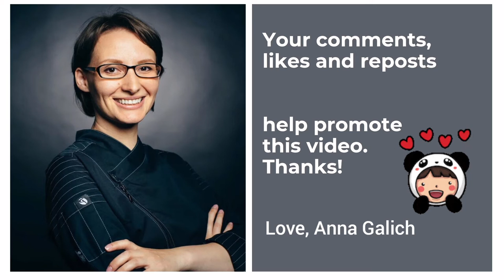A Beginner's Guide to Sugar Flowers in English technique. Tutorial #1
How to make sugar paste flowers to decorate a cake? In this video, A Beginner's Guide to Sugar Flowers in English technique. Tutorial #1 You will learn all about modeling flowers from sugar paste. Sugar flowers of malayalam are made using wire and tape tape. We will also go through the work with stamens.
Sugar flowers small in the English technique is not easy to master. Novice masters need to be patient. At first, it will take a lot of time to decorate the cake in this way. But as you master the technique of modeling flowers for a cake, the speed of modeling, as well as the pleasure of the process, will increase. These sugar flowers are not completely edible.

To sculpt flowers from sugar paste, you will need:
- Wire No. 22 for the stem,
- Wire No. 30 for sugar flower petals and leaves,
- Floristry Tape,
- Sugar paste (In this video I use a fondant for sugar flowers Fun Cakes (Holland). But you can sculpt flowers on a wire and from homemade milk mastic - a link to the recipe of which you will find in the attached comment under this video master class gum paste flower making.
- sugar flowers tools: PME Dresden Tool , PME CUTTING WHEEL , JEM TOOL #12
PETAL VEINER, Rolling pin.
- Sponge and board for sugar flowers.

📍 If you liked the DIY video master class on modeling sugar flowers for decorating a cake, please share the link in any social network, I will be very grateful to you for such participation in the development of my channel. Thanks!

Love, Sofia Delgris sugar flower artist.